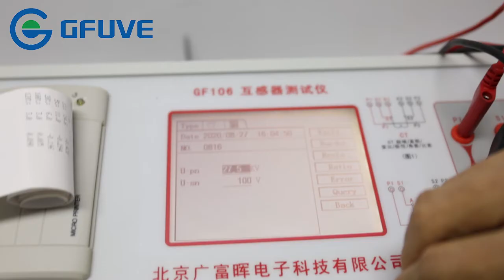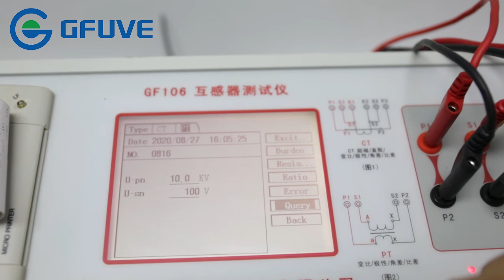GF106 PT test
GF106 CT/PT TESTER is mainly used for field testing, it can finish the measurements (M) and protection (P) class CT, PT and TYP class CT. Adopt LCD, self-equipped mini type printer supporting field printing; supporting to use USB flash disk to dump data, with simple and convenient operation.